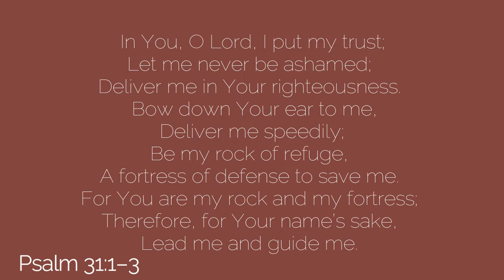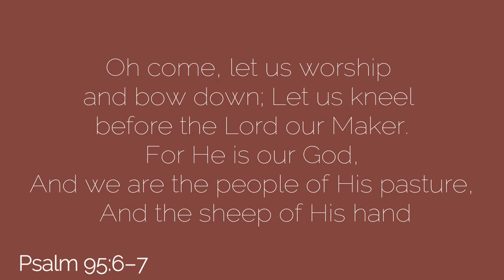Church Update Wednesday 3/18/2020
Pr. Scott Bishop Updating the Church on upcoming events and ways to be a ministry to our church family.